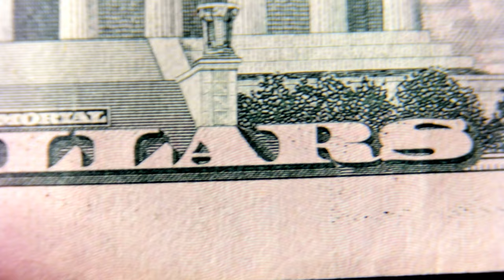Webcam Microscope Test Two